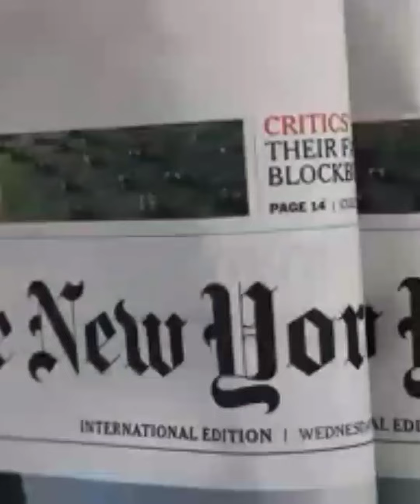Most Intelligent Man On Earth - Even Einstein